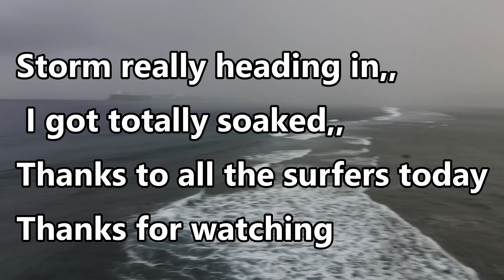DJI Air 2 Guam Surfers 10-16-20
really enjoy spending my mornings here drinking coffee and flying
I big thanks to Fly Away for some advice he gave me for filming surfers.    he is one of best surf filmers out there, check out his amazing surf videos, I will leave the link below

Amazing surf video

Born to Change (Instrumental Version) - My My Snake Eyes